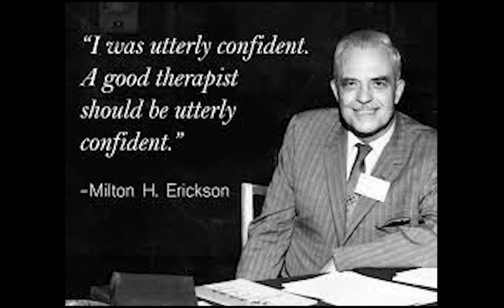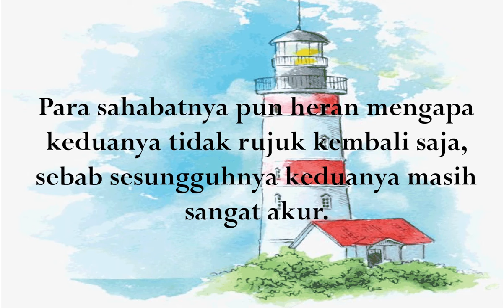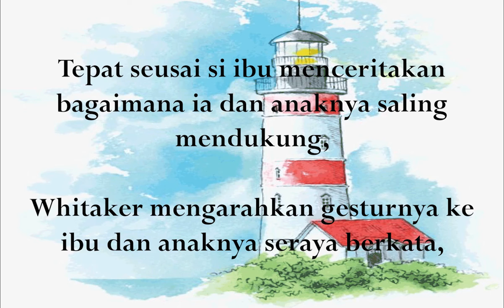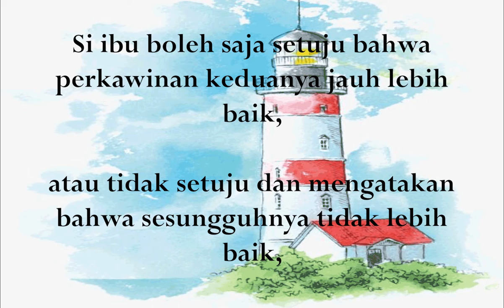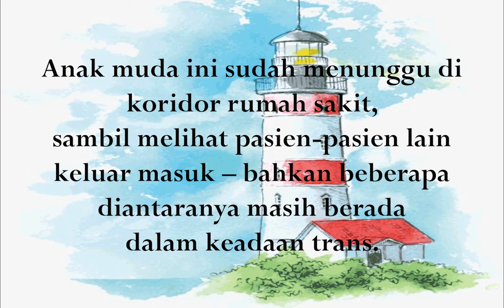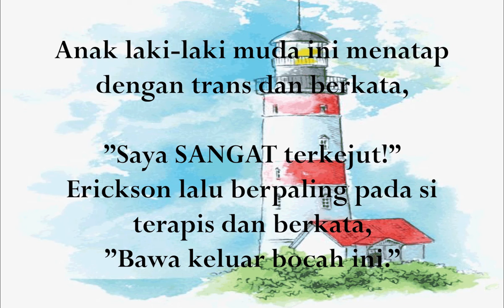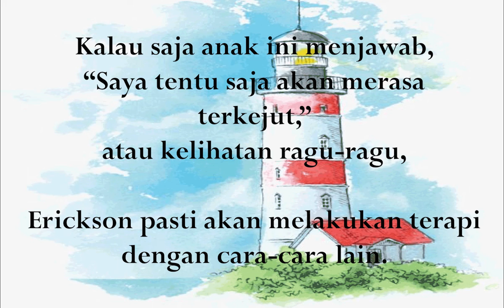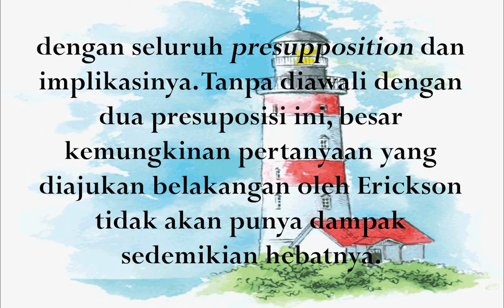Perkawinan Kedua : Beginilah Seharusnya Terapi dan Coaching Dijalankan, #7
Seorang ibu "menikah" dengan anak laki-lakinya, mungkinkah? Apakah pantas seorang ibu sangat dekat dengan anak laki-laki kesayangannya ? Simak video ini dan temukan bagaimana master terapi Whitaker menggunakan presuppotion untuk membuat rujuk sebuah perkawinan dimana seorang ibu akhirnya menjadi sadar bahwa selama ini mungkin komunikasinya kurang pas proper/pas terhadap pasangannya maupun anak laki-laki kesayangannya. Kedua, bagaimana master terapi Milton Erickson yang juga menggunakan presuppotition yang sangat elok dalam mengubah perilaku seorang bocah yang sangat nakal dengan hanya satu kali sesi terapi.